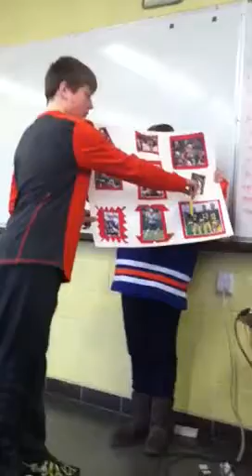Book Talk 29